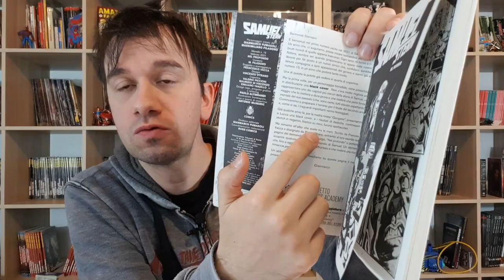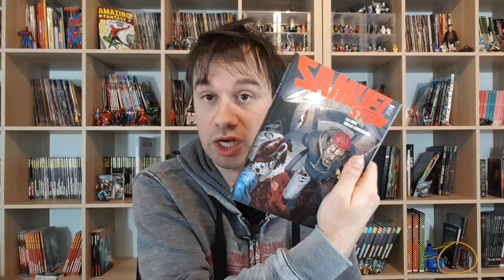Samuel Stern 15: nel Profondo - SCANDALOSO!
eh si perché questa volta in Samuel Stern le cose si fanno esplicite!
vedremo dello splatter, e altre cosette carine...

ACQUISTA DAI MIEI LINK CONSIGLIATI:

Lo strano caso del Dr. Jekyll e di Mr. Hyde (libro)
La lega degli Straordinari Gentleman (fumetto)
La leggenda degli uomini straordinari (dvd)

17:26 L'Hater
conosciuto anche come Simo 74mm4zz0 ("si mo' t'ammazzo" - hater di NoMaMAmmazzo)
Se non conosci questo losco figuro lo puoi vedere un po' di più in questo video